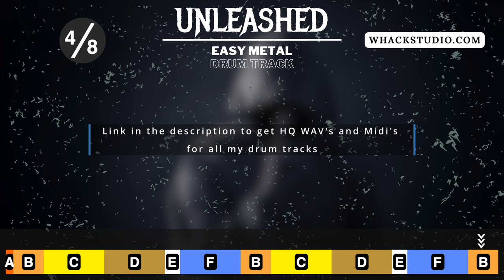Easy metal drum track in 6/8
This is Unleashed - An Easy Metal Drum Track at 113 BPM !

// Free Stuff //

🔥🔥You can get 2 things for free:

1) HQ WAVs and Midis for all my YouTube drum tracks (including this one)
2) The Metal Breakdown Essentials Midi Pack

// Get your next track slamming //

I am a session drummer and would love to play drums on your song!